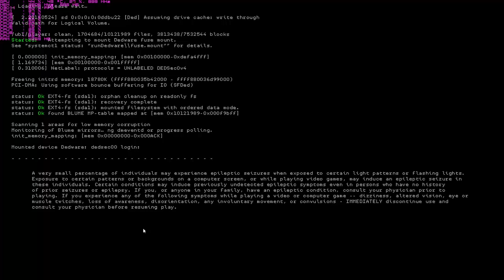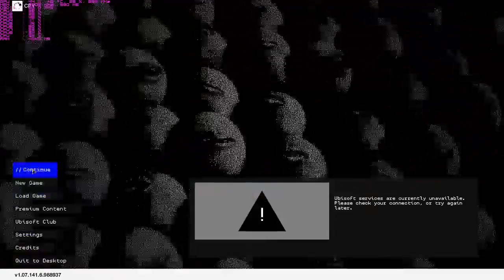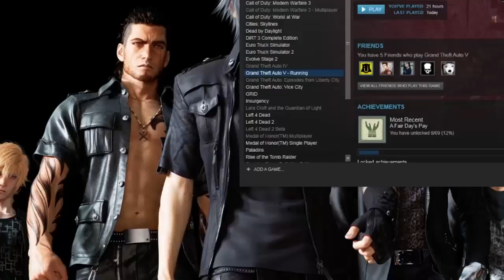BenchMark WatchDogs 2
Spek PC :

Kingston Black 2x4GB PC3 12800
Samsung Evo850 250GB
WD Blue 500 + 1 TB
Seagate 2x1TB
Corsair RM650X